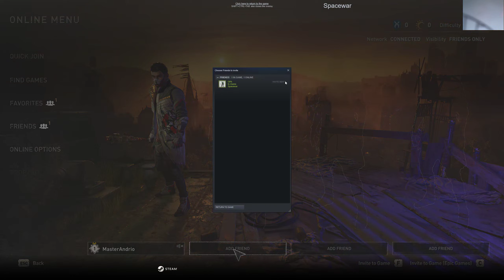Dying Light 2 Stay Human - First Co - Op Gameplay - Greek